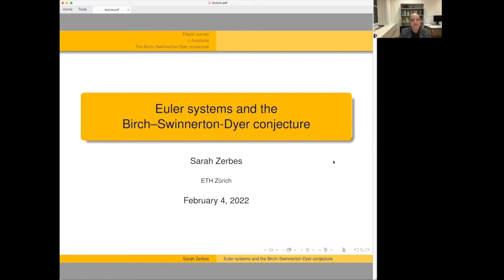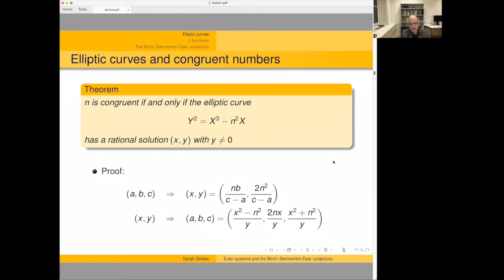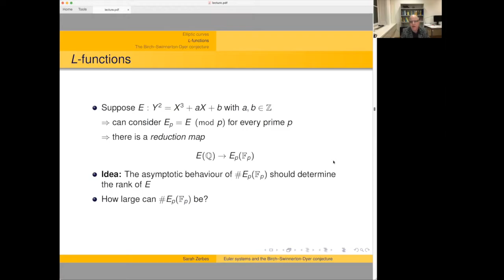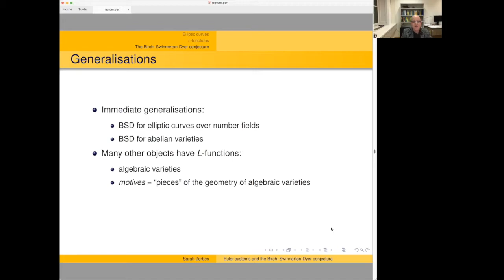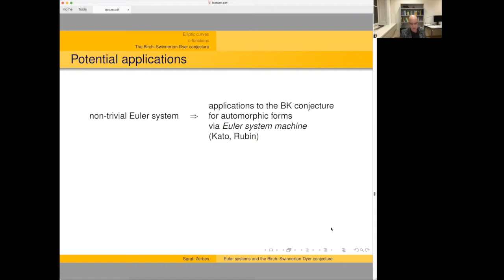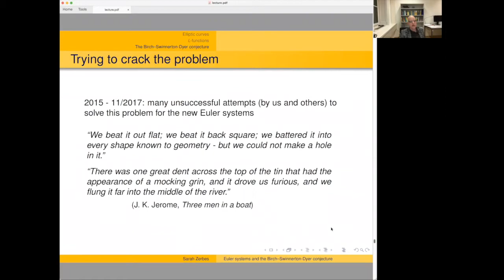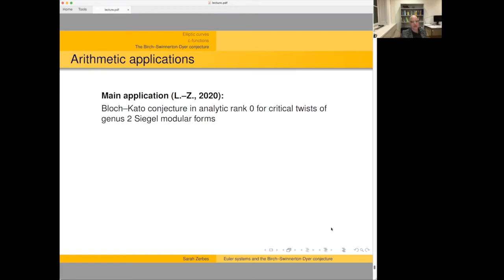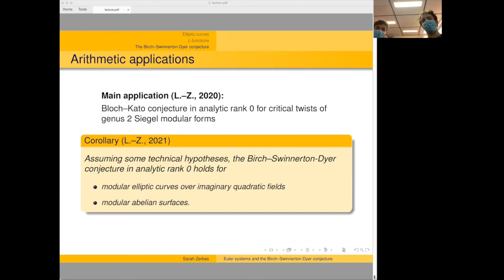Sarah Zerbes: Euler systems and the Birch—Swinnerton-Dyer conjecture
(04 Février 2022/ February 14, 2022) Colloque des sciences mathématiques du Québec.

Sarah Zerbes (ETH Zurich, Switzerland): Euler systems and the Birch—Swinnerton-Dyer conjecture

Abstract: L-functions are one of the central objects of study in number theory. There are many beautiful theorems and many more open conjectures linking their values to arithmetic problems. The most famous example is the conjecture of Birch and Swinnerton-Dyer, which is one of the Clay Millenium Prize Problems. I will discuss this conjecture and some related open problems, and I will describe some recent progress on these conjectures, using tools called `Euler systems’.